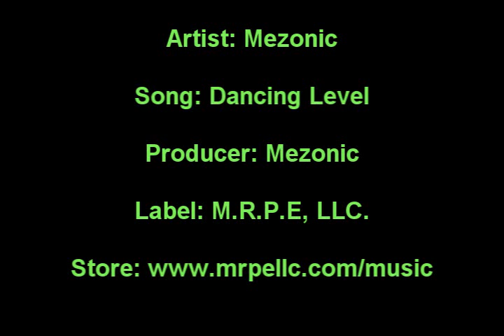What do you think about Pop Rap songs?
Download Mezonic - Dancing Level on iTunes

Artist: Mezonic
Song: Dancing Level
Producer: Mezonic
Label: M.R.P.E, LLC.

Dancing Level - Mesaan S. Wuor
Sound recording
0:09 - 4:04
CD Baby